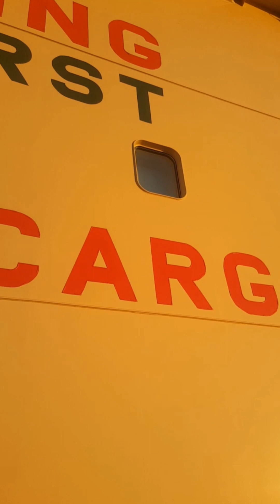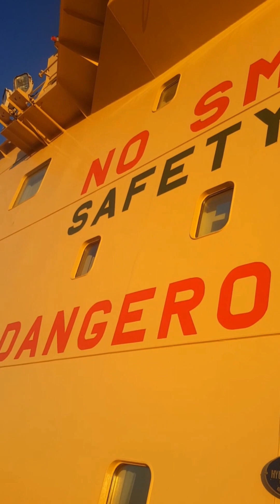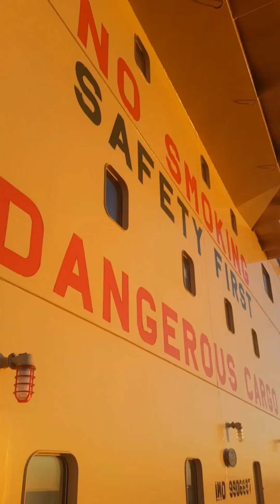motor tanker vessel(grand winner)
tank cleaning for the next cargoes